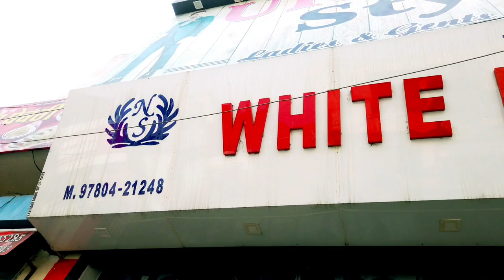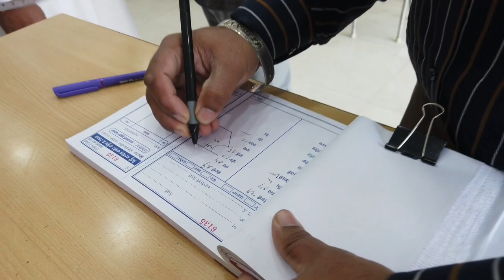Urban Style Tailor - White House - Top Tailors & Drappers in Mansa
Urban Style Tailor - White House  - Top Most Tailoring Showroom Mansa

Store Address:
Link Rd, near Bus Stand, opposite Deenanath tyres Street, Guru Arjun Dev Nagar, Khalsa, Mansa, Punjab 151505

FOR PROMOTIONAL VIDEOS CONTACT
Ad Apna Networks